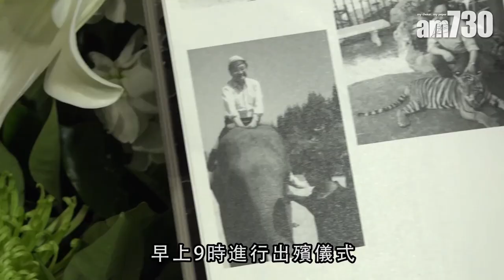【娛樂】金庸出殯 馬雲陶傑送別 2018-11-14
金庸在香港殯儀館設靈，倪匡、蔡瀾、黃曉明、呂良偉到場送別這位大俠。早上9時進行出殯儀式，靈柩移送大嶼山寶蓮禪寺的海會塔火化。前特首董建華、李純恩、劉天蘭、梁智鴻、陶傑、許鞍華、張紀中、馬雲等前來送別最後一程。

bmgproductionmusic